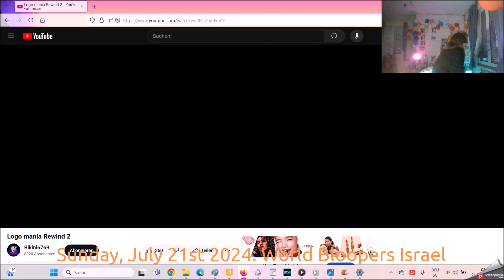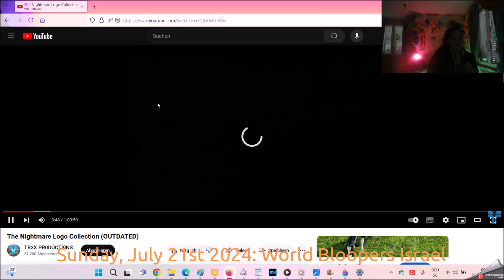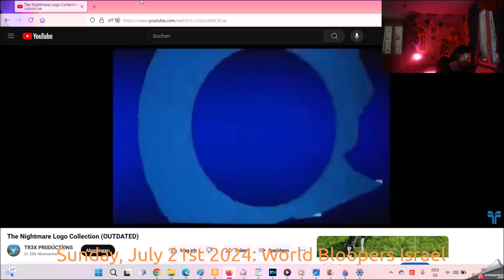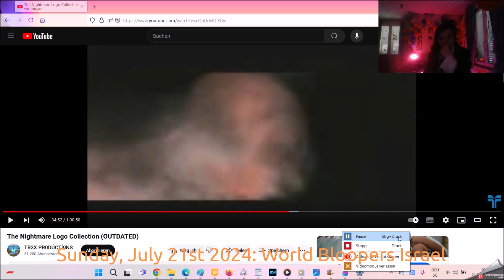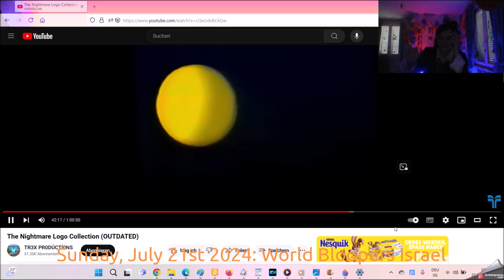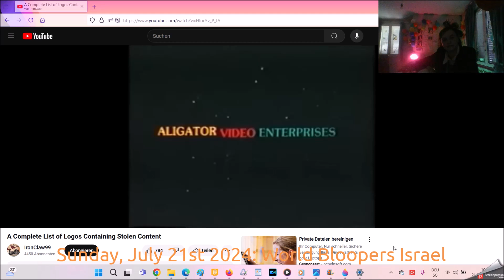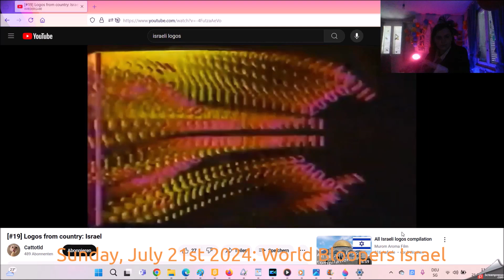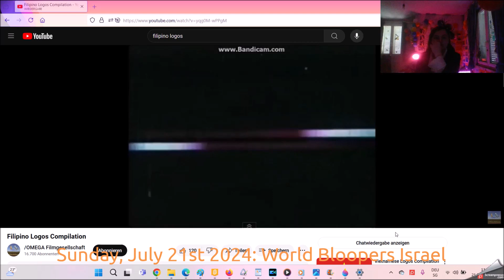Logo Portal Sunday, July 21st 2024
The History of the World of the Children Night 2024 cause of the Summertime of the Retro of Pop Ruined my Town as well on the New York City.